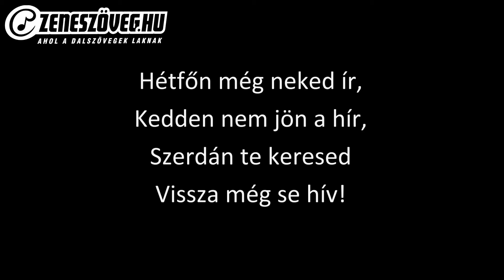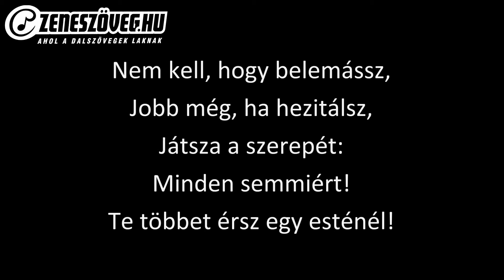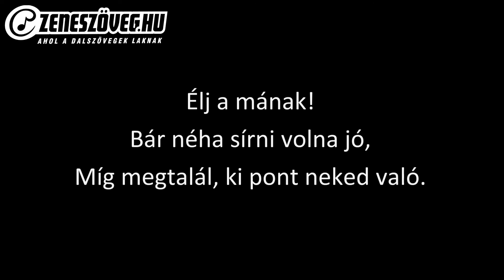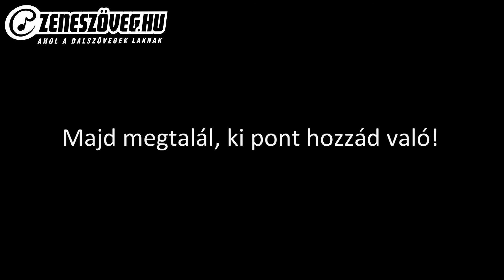Lola - Élj a mának! (dalszöveg - lyrics video)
Lola eredeti nevén Korsós Judit magyar énekesnő, műsorvezető. 2005-ben az Eurovíziós Dalfesztivál magyarországi nemzeti döntőjén mutatkozott be először Szerelem című dalával, ahol az ötödik helyen végzett. Lola néven a legelső albuma 2006 márciusában jelent meg Álomtánc címmel.

Kedves Jogtulajdonos! Amennyiben esetleg a videóval kapcsolatban kérdésed, vagy aggályod merülne fel, kérlek, a YouTube szerzői jogi követelés igénybe vétele előtt vedd fel velünk a kapcsolatot a email címen! Ne feledd, a Zeneszöveg.hu MINDEN bevételről lemond a javadra!